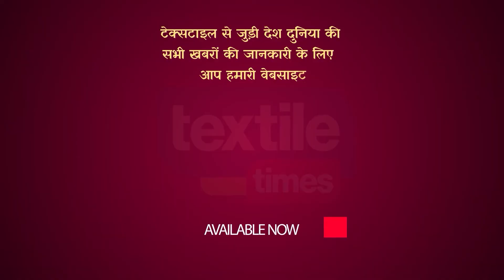फटाफट ताज़ा खबरे - देश दुनिया व्यापार की | 26/10/2021